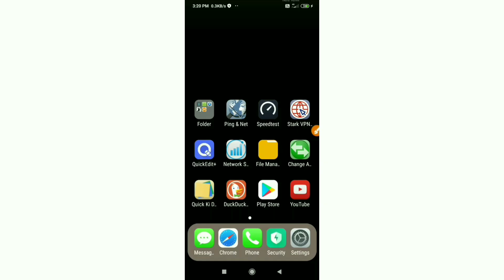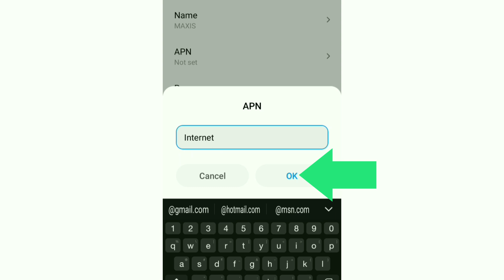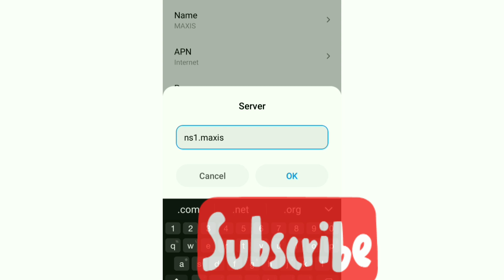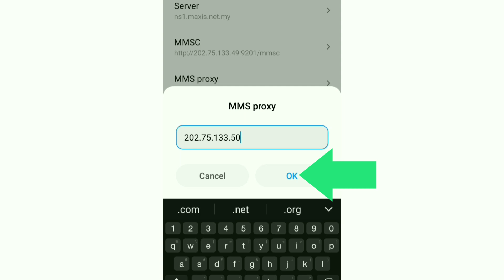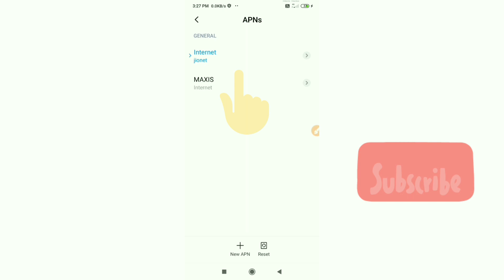Maxis 5G Lte APN Settings | maxis Apn fastest internet 2021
Hello Friends,
 ▶Android User's.
▶APN Settings for Android
1.▶Tap the [Settings] icon in the app list screen.
2.▶Tap [More...] from [WIRELESS & NETWORKS], and then tap [Mobile networks].
3.▶Tap [Access Point Names].
4.▶From the menu button, tap [Save]. Return to APN list screen and tap the created APN radio button. The setting is now complete.

 [NCS]